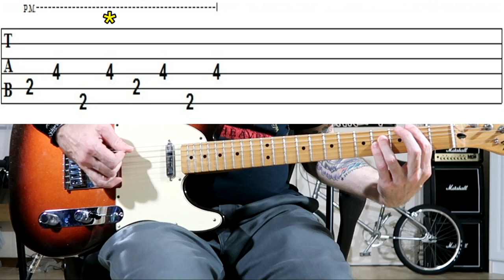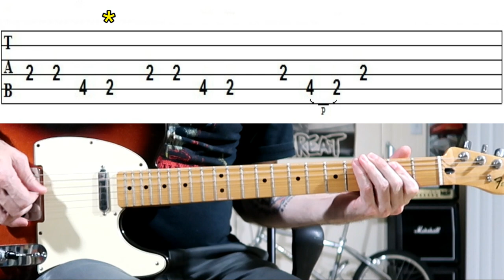Hot Rod Lincoln - Guitar Lesson w/tabs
In this lesson we'll be learning Bill Kirchen's iconic guitar riff that he played in the song "Hot Rod Lincoln" that was a hit in 1972 for "Commander Cody & His Lost Planet Airmen".